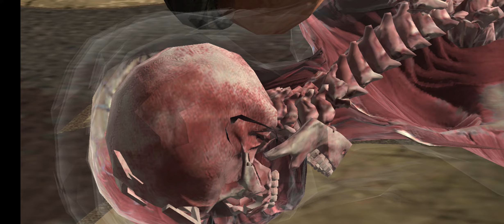Dragon Breathe BO' RAI CHO Vomitting X-RAY Attack